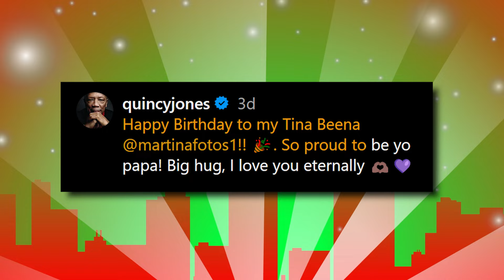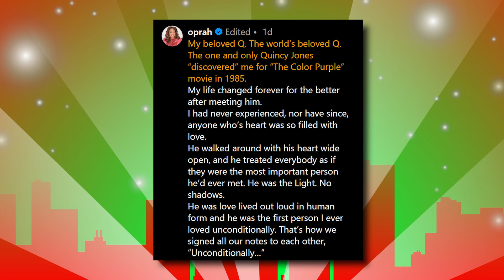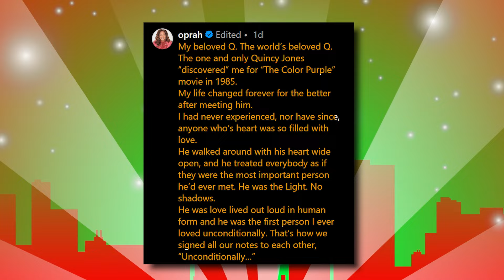Oprah Breaks Her Silence on Quincy Jones Death | BLAMES Diddy?!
Quincy Jones, a titan of American entertainment who worked with stars from Frank Sinatra to Michael Jackson and Will Smith, has died at the age of 91. But despite passing on at an advanced age, some people can't help but link his death to Sean Diddy Combs' ongoing miseries, and one of those people is allegedly one of Quincy's closest friends for years, Oprah Winfrey.